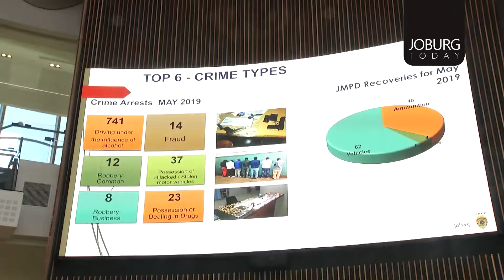CITY BRIEF - JMPD CRIME STATS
City of Johannesburg releases May crime statistics.